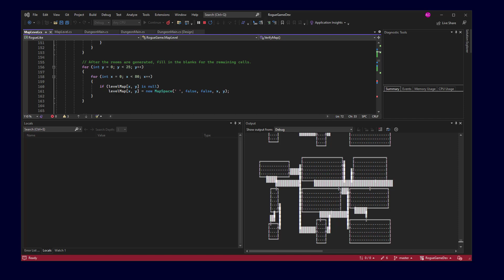Randomized Rogue-Like Maps in C# - Promo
I've been pounding the keyboard trying to get random rogue-like maps to work and they're finally the way I like them.  This is part of a new tutorial project I'm working on and some of you might just recognize the classic game I'm working on.